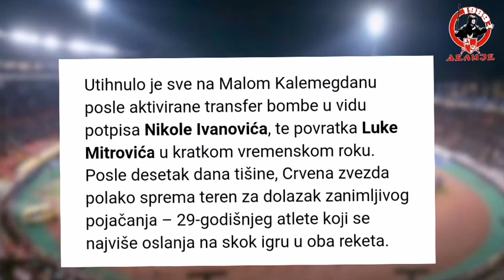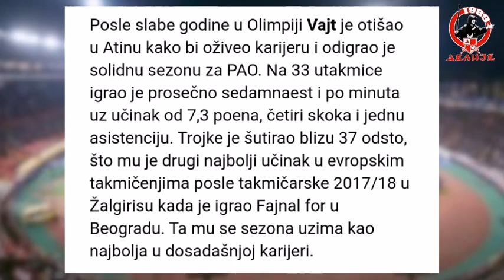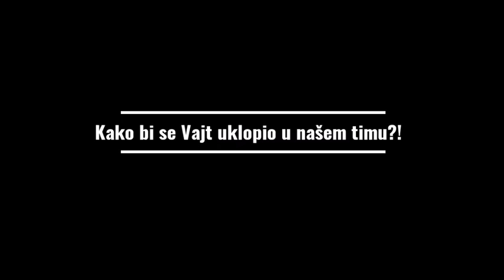Aaron White | WELCOME TO CRVENA ZVEZDA! | HD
Prema nezvaničnim informacijama Delije Sever TV, američki krilni centar jeste među željama Dejana Radonjića, ali ugovor još nije potpisan. Stvari bi mogle uskoro da se promene.

Vajt iza sebe ima bogato evropsko iskustvo, pa i u Evroligi pošto je tokom poslednjih šest godina nastupao za Bon, Zenit, Žalgiris, milansku Olimpiju, Tenerife i atinske Zelene.

Utihnulo je sve na Malom Kalemegdanu posle aktivirane transfer bombe u vidu potpisa Nikole Ivanovića, te povratka Luke Mitrovića u kratkom vremenskom roku. Posle desetak dana tišine, Crvena zvezda polako sprema teren za dolazak zanimljivog pojačanja – 29-godišnjeg atlete koji se najviše oslanja na skok igru u oba reketa.

Posle slabe godine u Olimpiji Vajt je otišao u Atinu kako bi oživeo karijeru i odigrao je solidnu sezonu za PAO. Na 33 utakmice igrao je prosečno sedamnaest i po minuta uz učinak od 7,3 poena, četiri skoka i jednu asistenciju. Trojke je šutirao blizu 37 odsto, što mu je drugi najbolji učinak u evropskim takmičenjima posle takmičarske 2017/18 u Žalgirisu kada je igrao Fajnal for u Beogradu. Ta mu se sezona uzima kao najbolja u dosadašnjoj karijeri.

Svi golovi FK Crvena Zvezda u kvalifikacije za Liga Prvaka I Liga Evropa 2020/21. Red Star Belgrade all goals in the UEFA Champions league and UEFA Europa league qualifiers 2020/21 vs Europa 5-0, Tirana 0-1, Omonija 1-1 (4-2) in the UCL and Ararat – Armenia 1-2 in the EL play offs.
Najbolji odbrani Milana Borjana za Crvena Zvezda dosad u Domace prvenstvo, Kup, Liga Evropa i Liga Prvaka.
Crvena zvezda osvojila liga sampiona 1991.